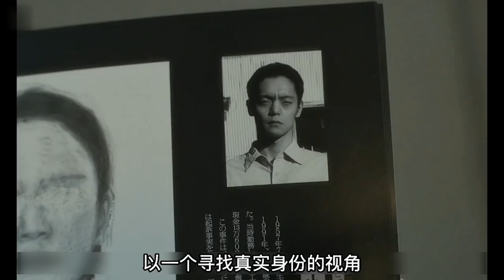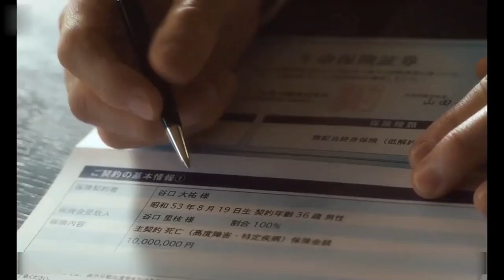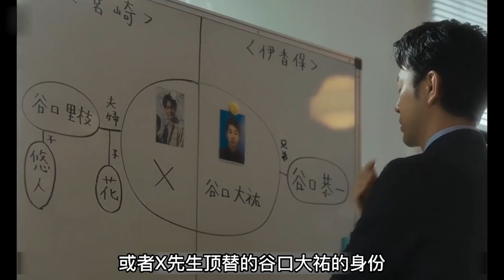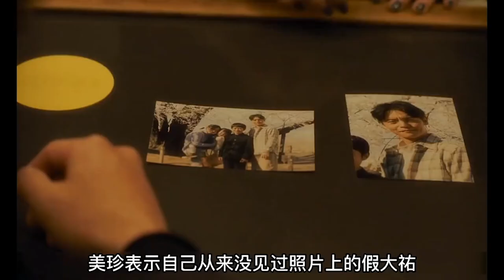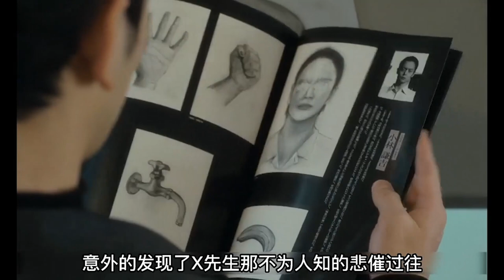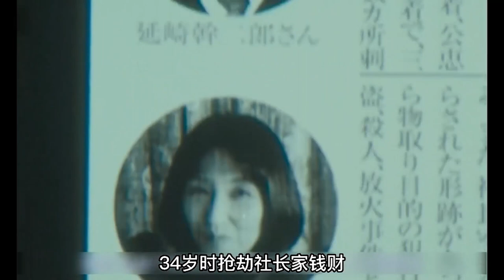2023最新日剧推荐 烧脑悬疑 某个男人，他是谁？我到底是谁？！结局震撼 细思极恐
我们每天分享一部下饭神剧！

资源免责申明
本站收录的各类视频与资料，其版权归原作者及其网站所有。如果您对本站所载视频作品版权的归属存有异议，请立即通知我，我将在第一时间予以删除，同时向你表示歉意！